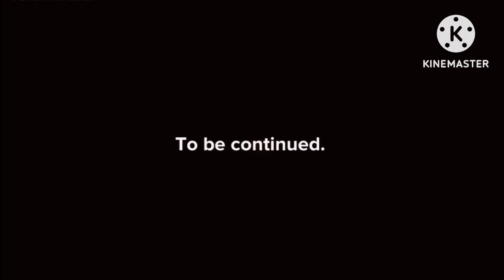Passion Episode 6 In Pika Major